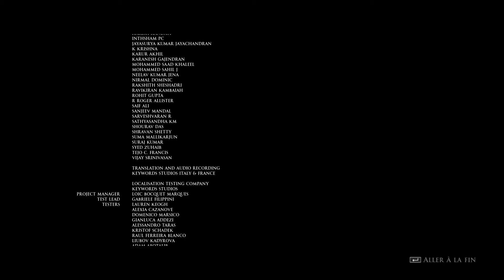House of Ashes - Let's play [FR] - Episode 9 et FIN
House of Ashes est le nouveau jeu de la série "The Dark Pictures Anthology" sorti le 22 octobre 2021.
Il est développé par Supermassive Games et édité par BANDAI NAMCO.

C'est un jeu d'horreur à choix multiples, comme Until Dawn.